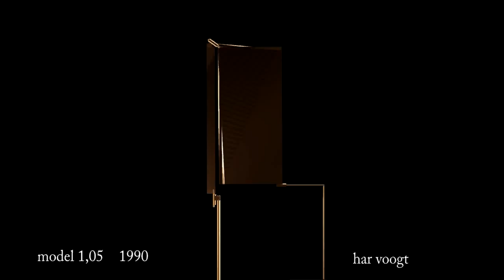var 1,05 second 084xt